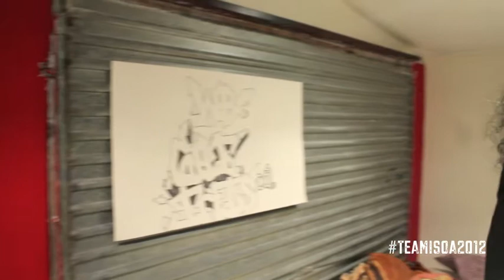Team Isoa 2012 - Meet the Team I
Meet the team that's bringing you TEAM ISOA 2012.